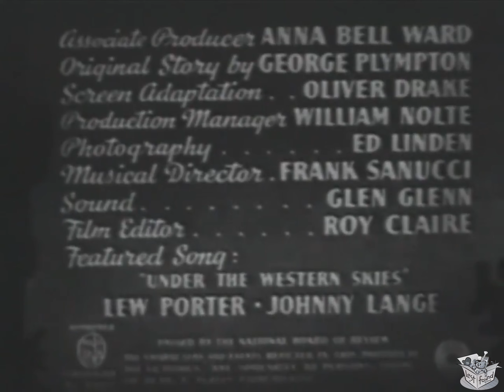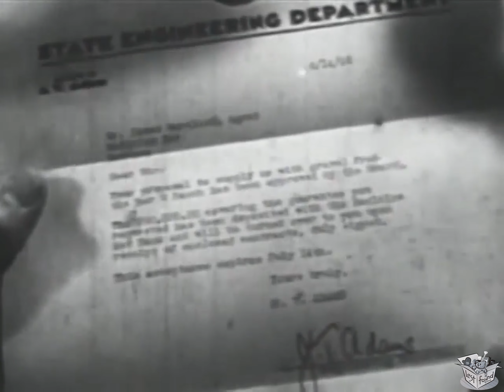TRAILING DOUBLE TROUBLE (1940) Ray 'Crash' Corrigan, John 'Dusty' King & Lita Conway | Western | B&W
Trailing Double Trouble is a 1940 American Western film directed by S. Roy Luby and written by George H. Plympton and Oliver Drake. The film is the second in Monogram Pictures' "Range Busters" series, and it stars Ray "Crash" Corrigan as Crash, John "Dusty" King as Dusty and Max "Alibi" Terhune as Alibi, with Lita Conway, Nancy Louise King and Roy Barcroft. The film was released on October 10, 1940, by Monogram Pictures.

SYNOPSIS
Moreland desires control over a profitable gravel contract, prompting him to orchestrate the murder of owner Bob Horner. His scheme involves making Horner's orphaned son his ward. However, the Range Busters, along with Horner's sister, oppose Moreland's plans. Amidst the conflict, the Range Busters find themselves entangled in a pursuit of outlaws who are targeting the occupant of a wagon. After the outlaws flee, the Range Busters uncover the tragic death of the wagon's driver but are surprised to find a live baby inside. It becomes clear that the villains are attempting to abduct the child to gain possession of a valuable piece of property.

CAST & CREW
Ray "Crash" Corrigan as 'Crash' Corrigan
John 'Dusty' King as Dusty King
Max Terhune as 'Alibi' Terhune
Lita Conway as Marion Horner
Nancy Louise King as The Baby
Roy Barcroft as Jim Moreland
Jack Rutherford as Amos Hardy
Tom London as Kirk
William Kellogg as Walt
Carl Mathews as Drag
Forrest Taylor as Sheriff
Kenne Duncan as Bob Horner
Rex Felker as Rope Twirler

Directed by: S. Roy Luby
Screenplay by: George H. Plympton, Oliver Drake
Produced by: George W. Weeks
Cinematography: Edward Linden
Edited by: S. Roy Luby
Production Company: Monogram Pictures
Distributed by: Monogram Pictures
Release Date: October 10, 1940
Running Time: 56 minutes
Country: United States
Language: English